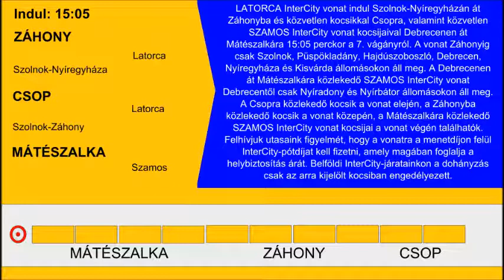Budapest Keleti: Latorca-Szamos InterCity indul Záhonyb, Csopra, valamint Debrecenen át Mátészalkára